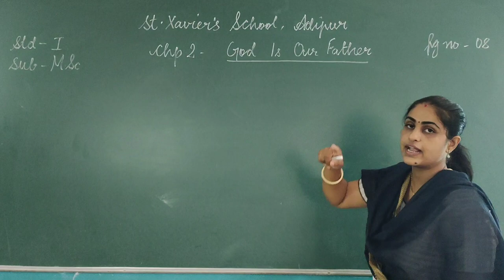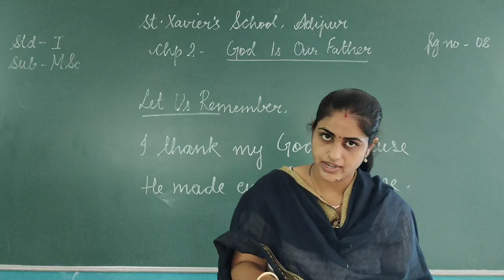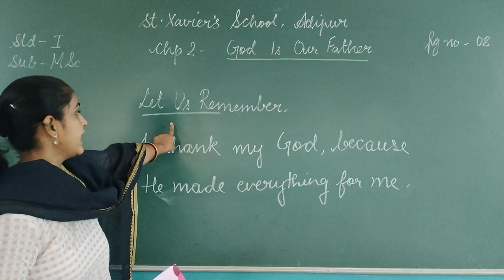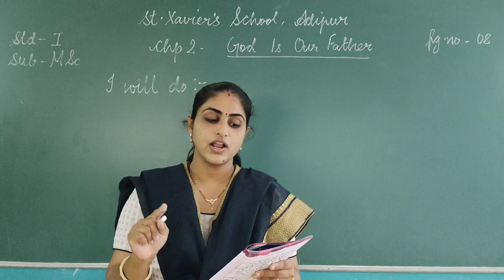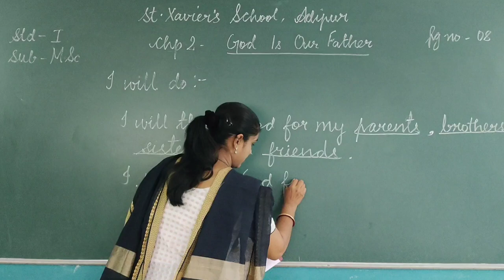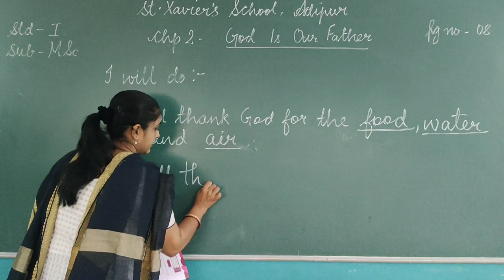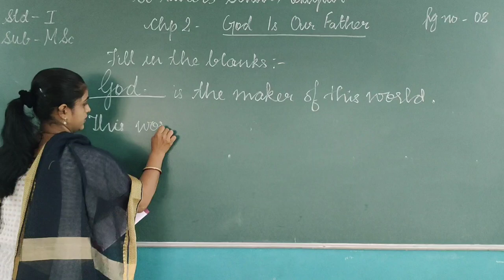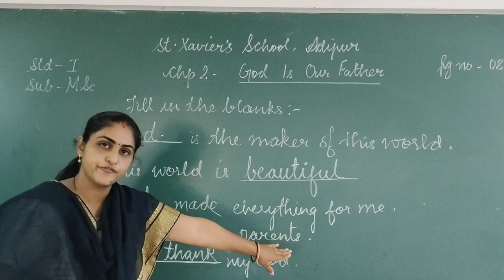Std 1 Moral Science Ch 2 Part 2